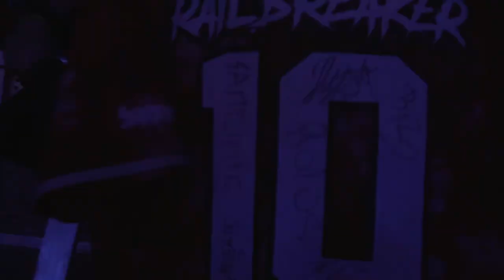Rampage Open Air 2023 - Riot Ten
NEXT UP:
RAMPAGE AMSTERDAM 2023: ADE - 20/10/2023
RAMPAGE WEEKENDER 2024: 15 YEARS OF RAMPAGE - 23, 24/02/2024
RAMPAGE OPEN AIR 2024: KRISTALPARK LOMMEL - 5,6,7/07/2024